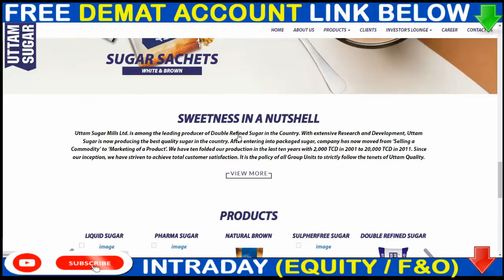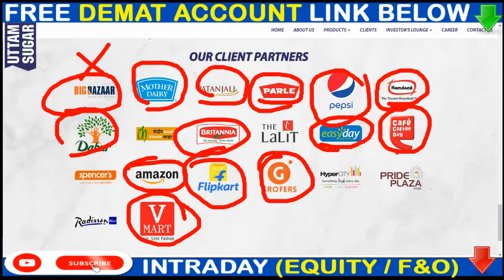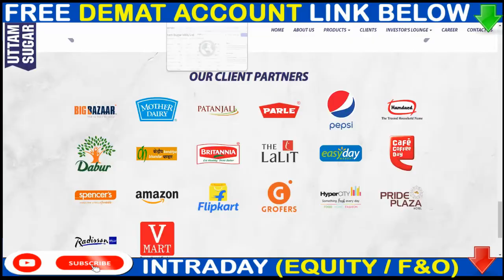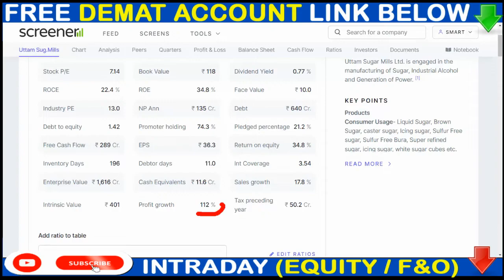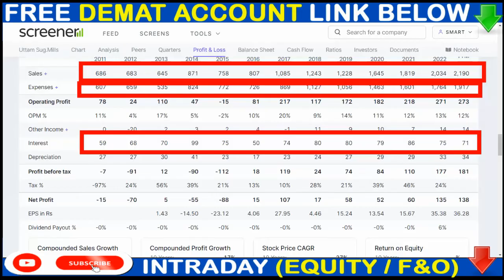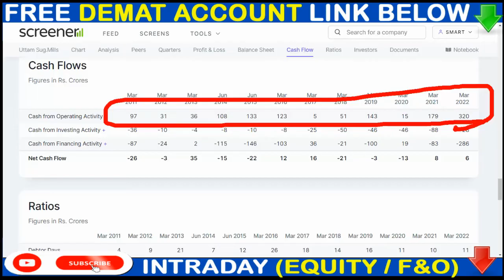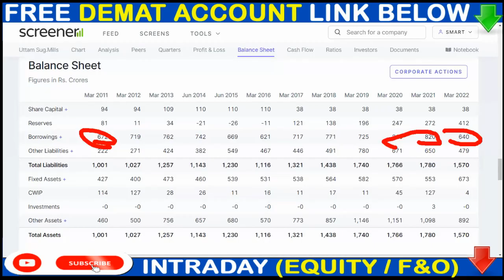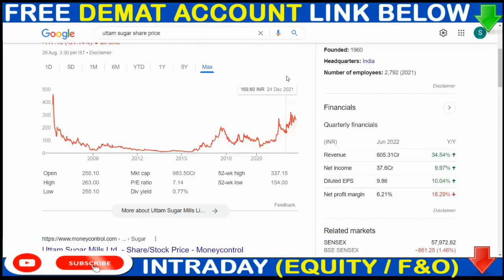UTTAM SUGAR SHARE TODAY NEWS💥 UTTAM SUGAR SHARE DIVIDEND NEWS 💥UTTAM SUGAR share details